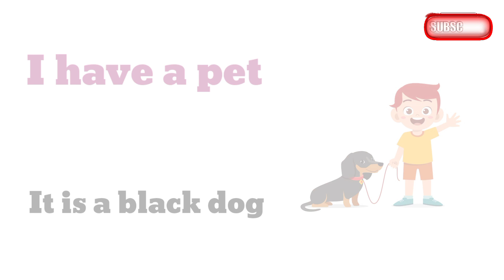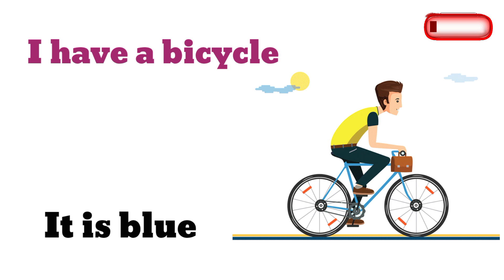Reading basic sentences | sentences starting with "I have" | english daily sentences for kids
Read sentences that starts with "I have".